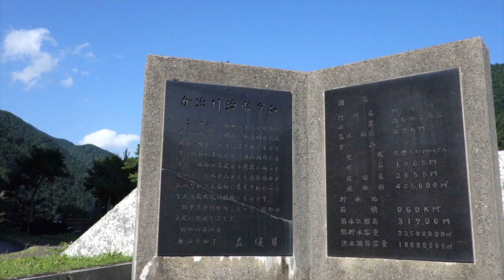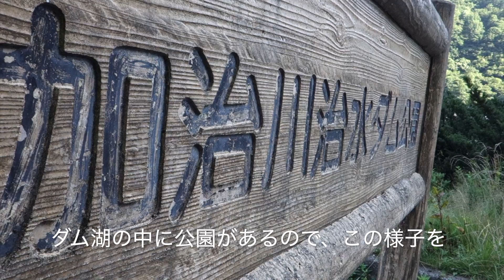大自然！ダムを間近で見れ、自然を堪能できる加治川治水ダム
県道335号線の途中にある加治川治水ダム。ダムを間近で見れたりして全然飽きません。管理人の方もとても親切です。ぜひ訪れてみてください！